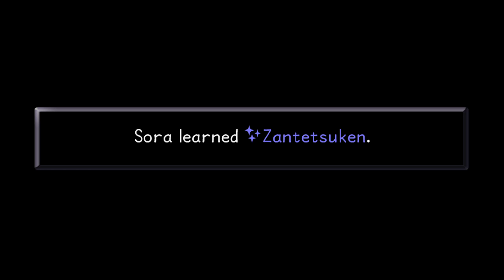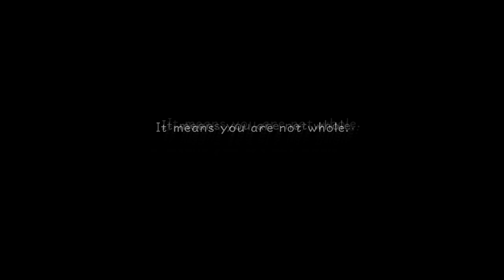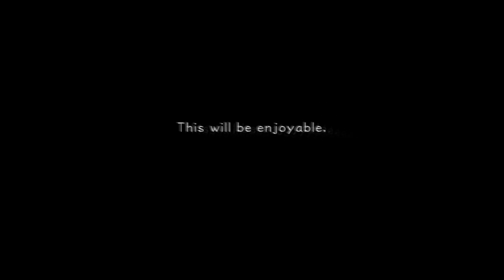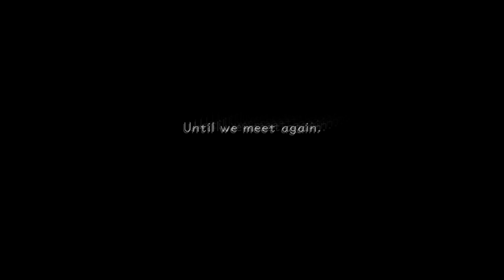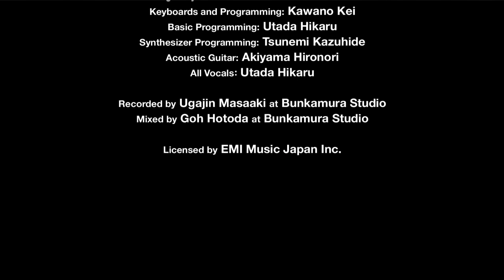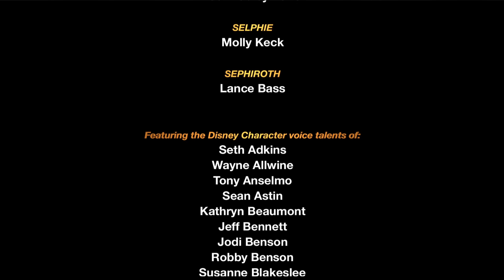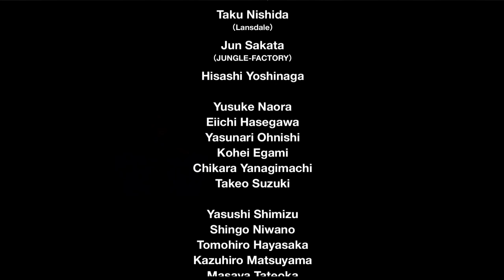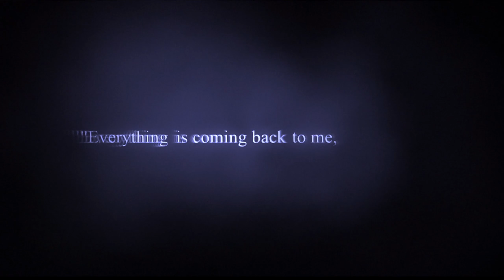Episode 15 - The End...? - NCOC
Four guys stand between us and the credits...